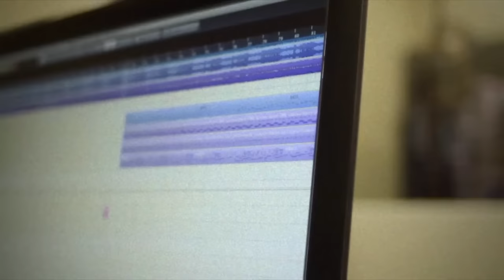ŽAS ir Stasys Povilaitis - Palanga (HD)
ŽAS ir Stasys Povilaitis - Palanga